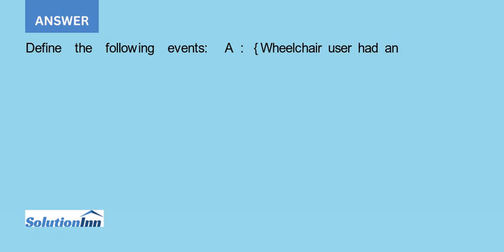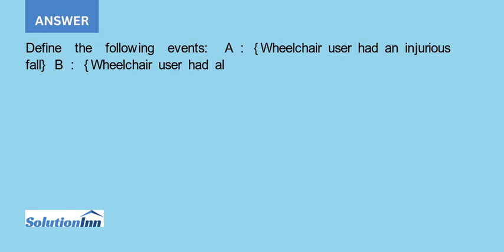Every 4 years the world s 32 best national soccer teams compete for the World Cup Run by FIFA Fdr...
Every 4 years the world's 32 best national soccer teams compete for the World Cup. Run by FIFA (Fdration Internationale de Football Association), national teams are placed into eight groups of four teams, with the group winners advancing to play for the ...